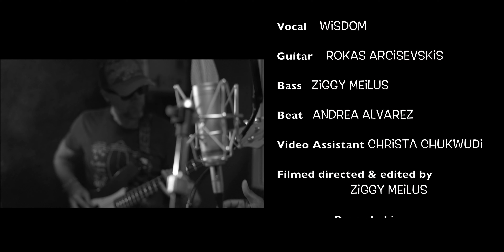Good Vibes Only / Reggae / Afrobeat song from sunny Tenerife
This unorthodox reggae song was written and recorded by Rokas Arcisevskis and Wisdom Chuckwudi in Teneweed studios with the help of Andrea Alvarez and Ziggy Meilus.
Good Vibes can generate powerful creative energy!